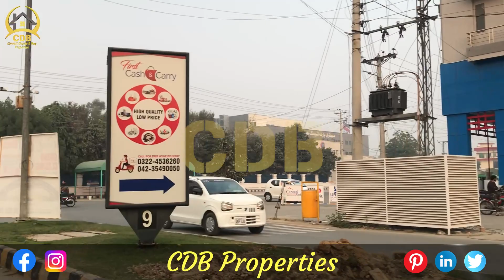Central Park Lahore | Best Blocks | Best Video | Best Investment Options I May 2023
Central Park Located at Lahore’s Ferozepur Road, the Central Park Housing Scheme is one of the main projects of Urban Developers. It goes without saying that Urban Developers already has a splendid track record spanning three and a half decades of delivering pioneering landscaping, revolutionary developments, and appropriate carrying out of ventures. With a vibrant vision and wholehearted teamwork, Central Park Housing Scheme has become a significant society that offers a superior quality of life for its valued members. Current business trends showcase that the Central Park Housing Scheme has become a prized legacy in its short existence, which in itself speaks of the true success story.

↪ District One
↪ Lahore Smart City
↪ Lake City
↪ Al-Kabir Town
↪ Alnoor Orchard
↪ New Lahore City
↪ Zaitoon City
↪ BEMC

Jasmine Grand Mall | New Deal | Mr Anjum Watto SB With CEO Waqas Naseer | Best Video | April 2023

Bahria Orchard Lahore | 5 Marla New Deal | D1 Block | Latest 13 April 2023 | CDB | Best Video